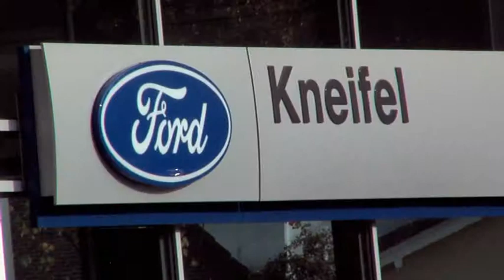TESAS TV Werbetrailer Ford Kneifel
TV-Produktionsfirma der Sendungen
SamTV - die Lifestyle-Reality TV Show
und Dance24.tv - Das Magazin
moderiert von Samira Frassa